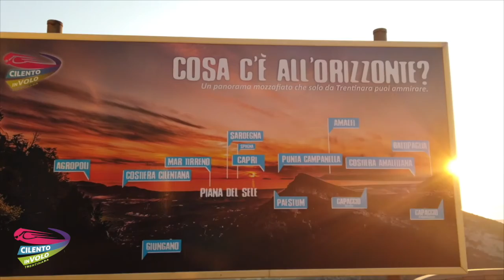250 annunziata 18 08 2020